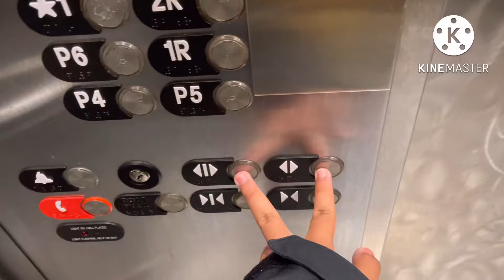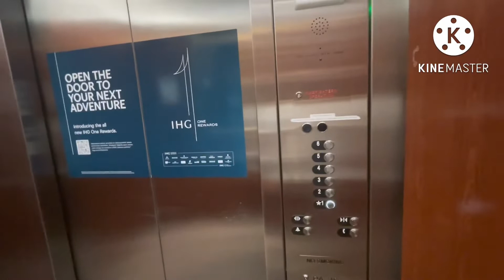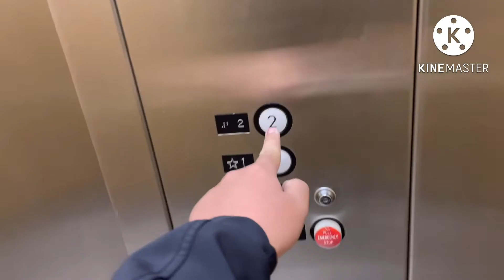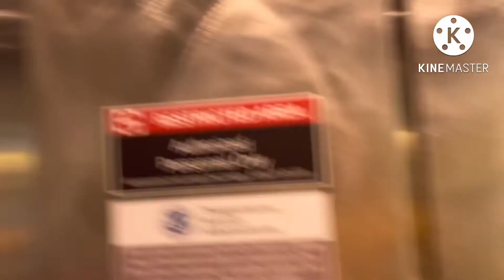United States Traction Elevator Crowne Plaza Hotel - ￼ Union City, CA￼